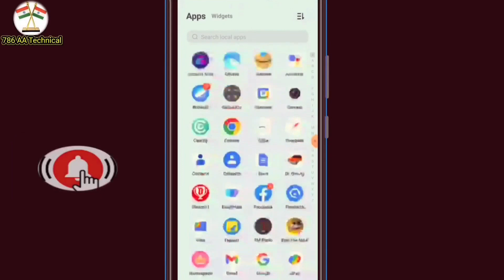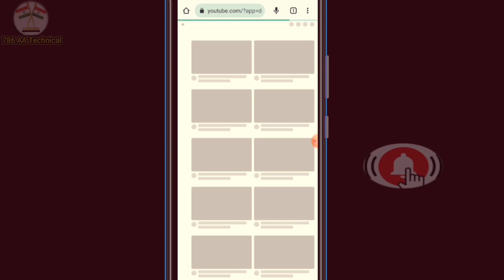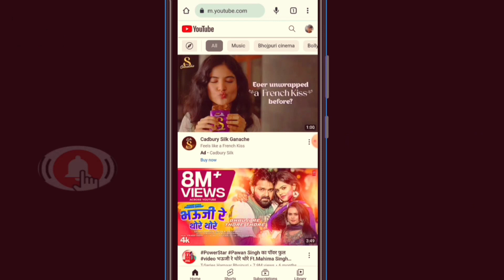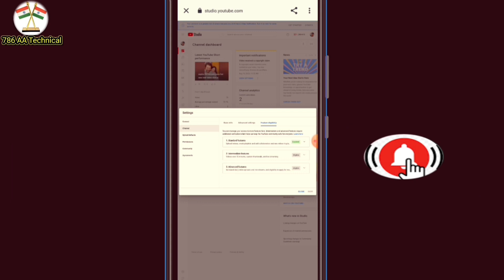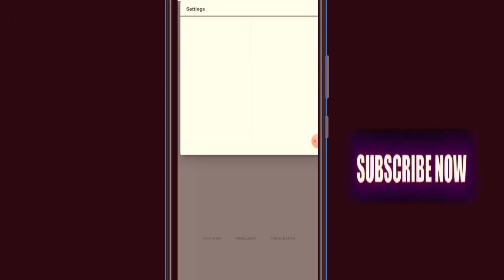🔥YouTube Studio Chrome Browser Me🤔 कैसे Open करें||how to open🔥 youtube studio in chrome browser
YouTube Studio Chrome Browser Me kaise Open kare||how to open youtube studio in chrome browser

Your Queries 💯

Chrome browser me youtube studio kaise khole
YouTube studio chrome browser me kaise open kare🔥
Chrome me youtube kaise khole
YouTube channel Chrome kaise Open kare
Chrome Browser me youtub stodio nahi khul raha hai🤨